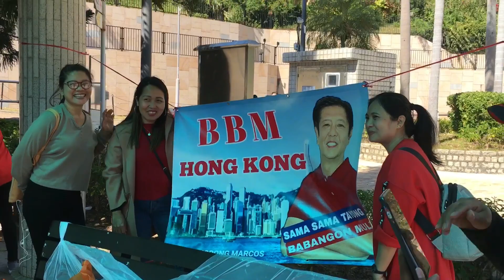BBM HONG KONG GLOBAL MEET AND GREET at Repulse Bay Beach | November 14,2021 | Macring GJ Channel.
HONG KONG GLOBAL MEET AND GREET at Repulse Bay Beach | November 14,2021 | Macring GJ Channel.

Musician: @iksonmusic

Musician: @iksonmusic

Vedio Editor: PicsArt & Inshot Apps.

Ang video na ito ay walang sino mang napahamak. 😇

Trending vlog
Trending Prank
Trending video
Trending Issue
Trending people
Trending resbak
Trending today
Trending food
Trending now

Macring GJ Channel 💞